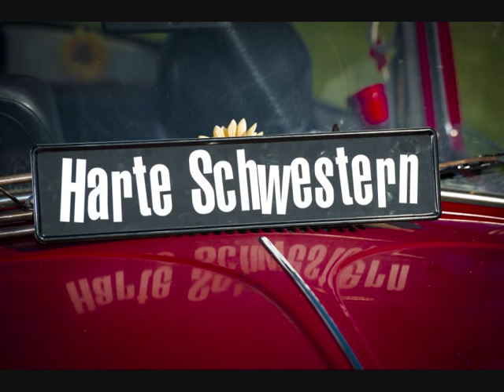A ganz a b´sondres G´fühl - Heimat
Liveaufnahme unseres Heimatliedes